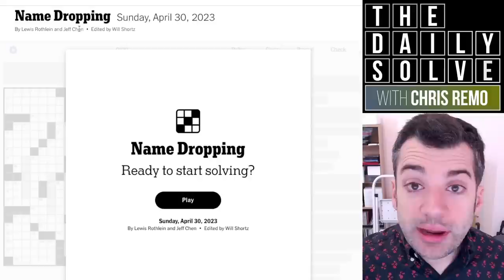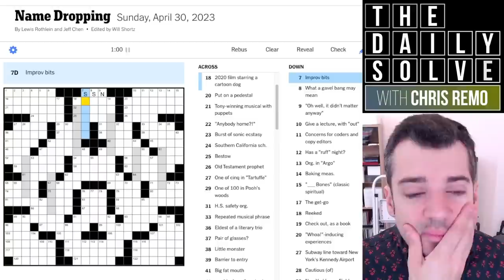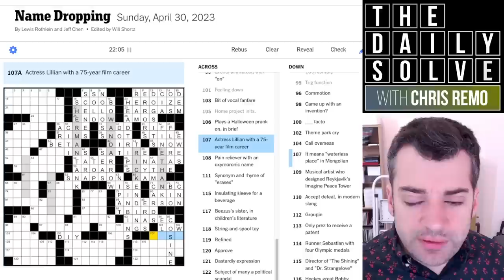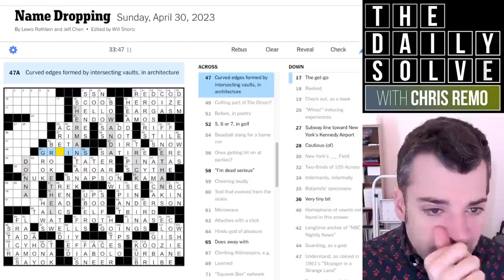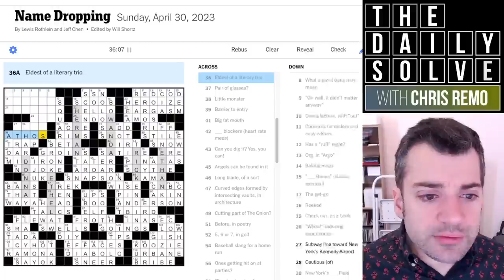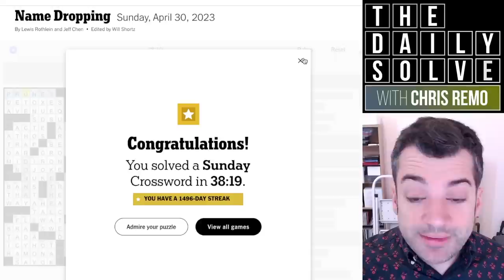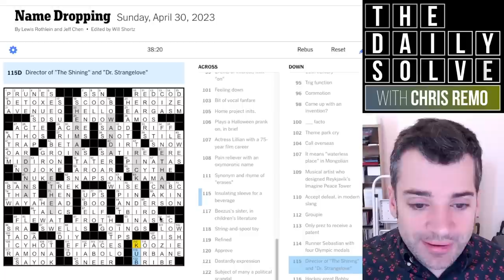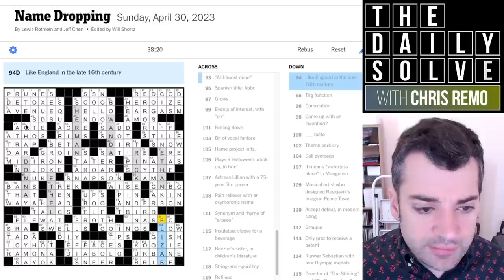Sunday: Jaw-Dropping "Name Dropping" Theme! - 30 April 2023 New York Times Crossword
I thought I had today's theme pegged—then I had a second penny-drop moment! How did you do with this clever crossword? Join me for the solve.

This is the New York Times crossword puzzle for Sunday, 30 April 2023:

00:00 Introduction
01:34 Today’s solve
40:41 Puzzle recap
42:57 Yesterday’s clues